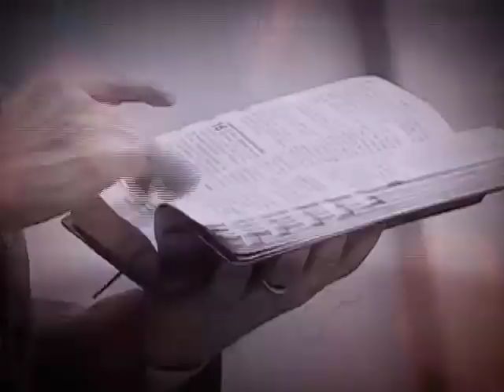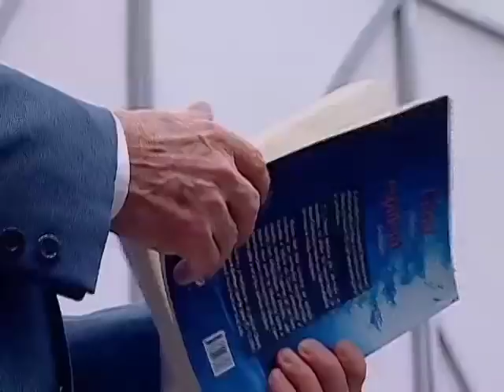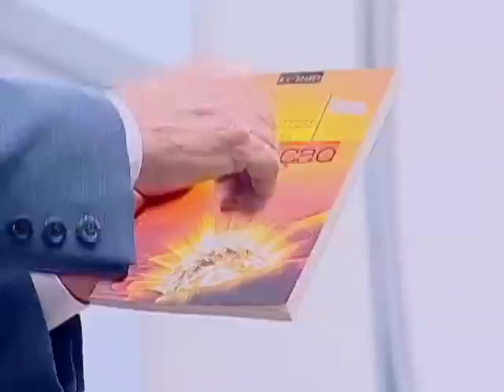Show da Fé [ Exibido em 26/10/17 ]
Referência bíblica: 2 Re 6.13-23
Novela da Vida Real: Cristiane (RS)
Participação musical: Fernandes Lima – Comigo Deus está
Momento Nossa TV: Rosa Irene (Campinas)

Data de Exibição: 26/10/17
Dia de Exibição: 5ª-feira
Data/hora de Gravação: 15/10/17 - 11h